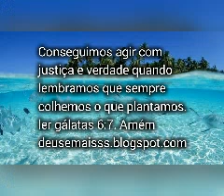Provérbios 21.3 com Comentario